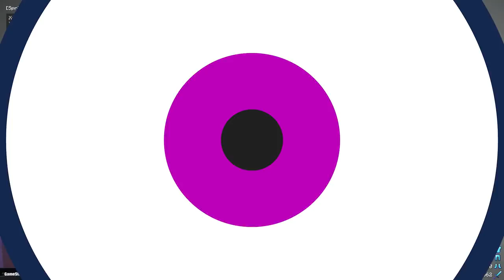How I won the CLOUTCRAFT DIAMOND RACE!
Check out the other members! |

🎥 YouTube.com/Maddynf
📷 Instagram.com/Maddynf
🐦 Twitter.com/Maddynf
💙 Mixer.com/Maddynf
💜 Twitch.tv/Maddynf
 ♡ Creator Code: Maddynf

My Team |
🎥 YouTube.com/ComplexityGaming
📷 Instagram.com/Complexity
🐦 Twitter.com/ComplexityGaming